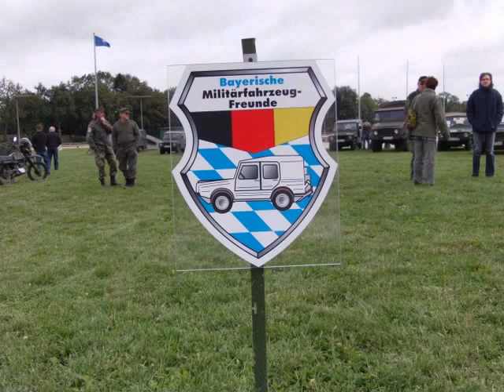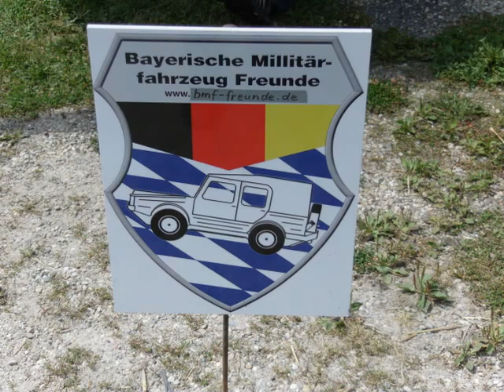1.historic military-event der bmf-freunde in straubing 2011 / bilder